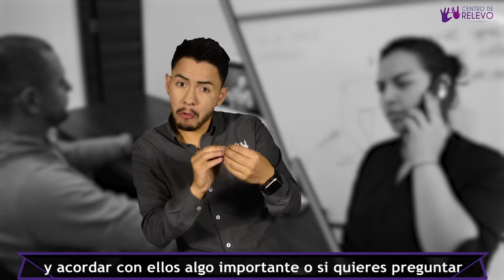Cifras contexto académico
Las personas sordas acceden a la información y la comunicación en diferentes situaciones a través de nuestros servicios. Te presentamos las cifras de las llamadas que se han realizado en el contexto académico. ¿Desde que ciudad te comunicas? ☀